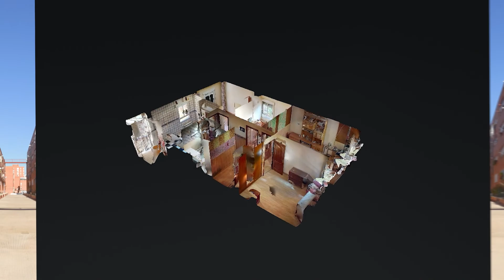GRAN OPORTUNIDAD..LUMINOSO Y AMPLIO PISO FRENTE AL CENTRO DEPORTIVO ORCASUR Y PROXIMO A M-40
^*GRAN OPORTUNIDAD*^ LUMINOSO Y AMPLIO PISO FRENTE AL CENTRO DEPORTIVO ORCASUR Y PROXIMO A M-40 Y AVD ANDALUCIA^**^
139.000 €
Un piso de 79 mts, muy luminoso con altura de segundo.
El piso consta de 3 dormitorios, baño, salón, cocina y zona de lavadero
En el precio se incluye trastero.
Calefacción por gas natural.
Zona con todos los servicios, comercios, colegios y a menos de 5 minutos de la estación de metro de San Fermin-Orcasur.
Perfectamente comunicado con la M-40, Avenida de los Poblados y Avd de Andalucia.
Una gran oportunidad para vivir a un buen precio o como inversión para alquilar.
Lo presentamos con videodron, videofotos y realidad virtual.
En el plano podrás ver su buena distribución.
Sin duda, una gran oportunidad, al mejor precio de la zona.
Visitalo, te encantará..